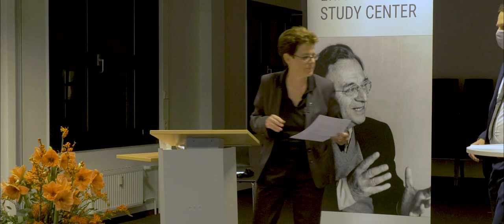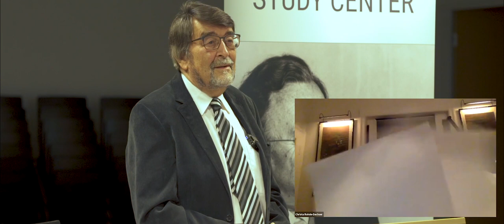Erich Fromm-Vorlesung 2020 - Verleihung der Ehrenmedaille an Dr. Rainer Funk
Bei der diesjährigen Erich-Fromm-Vorlesung am 17. November 2020 wurde Herrn Dr. Rainer Funk die Ehrenmedaille der Internationalen Psychoanalytischen Universität für seine besonderen Verdienste um die Psychoanalyse sowie für sein Engagement beim Aufbau und in der Leitung des Erich Fromm Study Center (EFSC) an der IPU verliehen.

Die Veranstaltung wurde aufgrund der Maßnahmen zur Eindämmung der Corona-Pandemie online per Videoübertragung durchgeführt.

Über unseren Mailverteiler bleiben Sie über Veranstaltungen und Wissenswertes aus dem